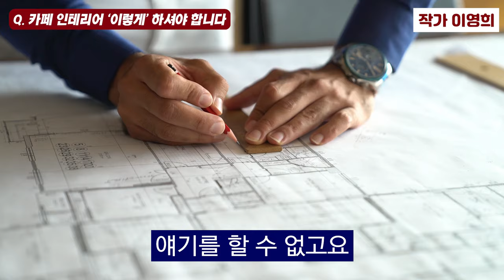개인 카페 직접 9년동안 해보니.. 깨달은 카페로 성공하는 법 I 이영희 (통합본)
📚 이영희, 우아하게 행주들고 카페 창업하기